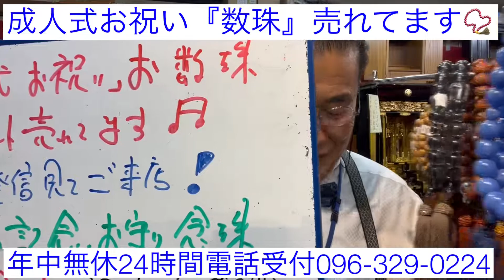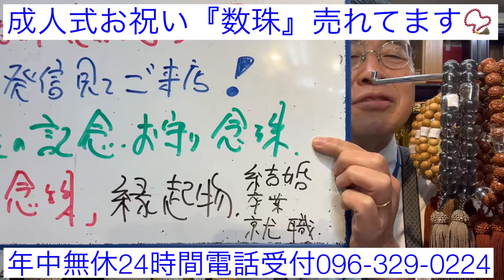熊本 成人式お祝い 数珠 一生の思い出 ノシ包装サービス 年中無休 24時間電話受付096-329-0224